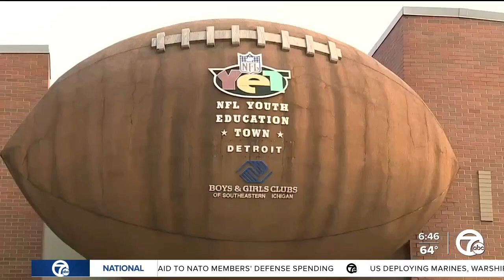Industry clubs at Boys & Girls Club are helping kids learn about design, urban planning & more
It's an assignment sneakerheads everywhere will envy – designing a pair of custom kicks you'll actually be able to walk around in.  The Boys and Club of Southeastern Michigan is teaching students about the design industry through the Design Industry Club.